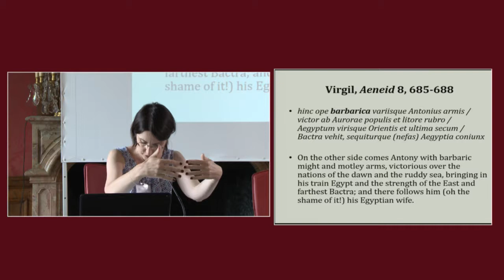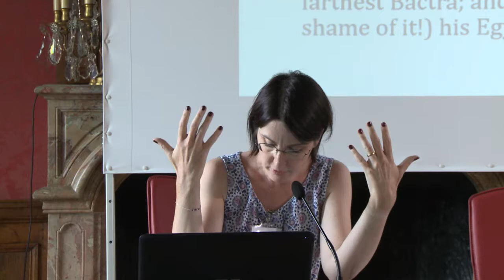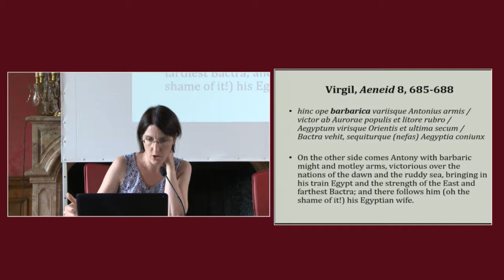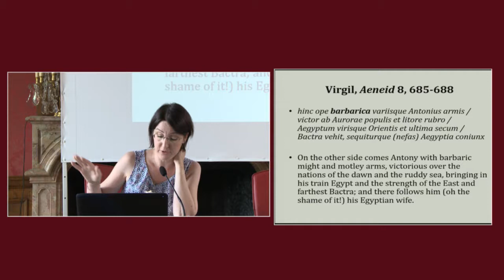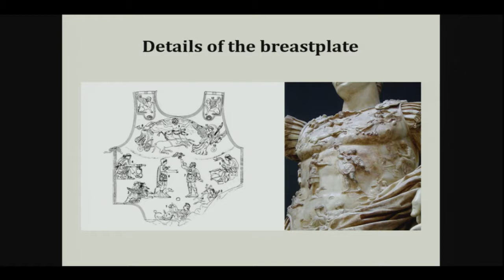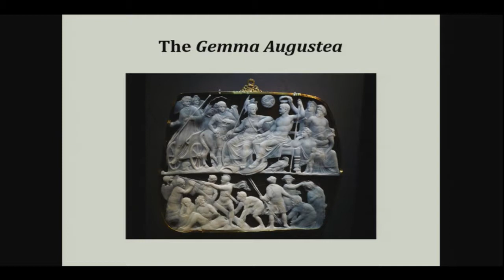Liza MÉRY (Université de Poitiers): Response to Greg WOOLF's lecture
Liza MÉRY (Université de Poitiers): Response to Greg WOOLF (University of London – ICS)
"Inventions of the Barbarian around the Classical Mediterranean"

Workshop organized by Yang Huang (Paris IAS) and Anca Dan (Labex TransferS, CNRS- ENS Paris), with the support of the Paris IAS, Labex TransferS

The ‘barbarian’ seems to be a widespread notion in the ancient world and beyond. Pre-modern civilizations such as China, the Middle East, Greece, Rome, Islam and Medieval Europe either employ words like barbaros or use different strategies to express ‘otherness’. It is thus possible to discuss this notion from the perspective of comparative or Kulturtransfer studies. This workshop brings together specialists of different ancient, medieval and modern cultures who will address questions like: “What does ‘barbarian’ mean? Under what circumstances did such a notion arise? What are the implications for the self-definition and ethnic identity of the societies in question?” The discussions will enable a critical approach to existing concepts such as imperialism, colonization, acculturation and cultural transfers.